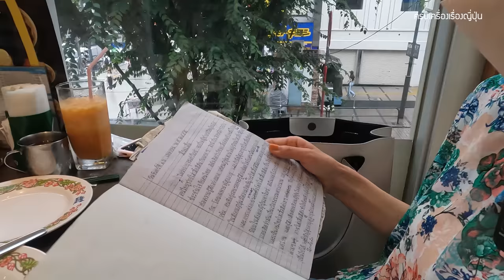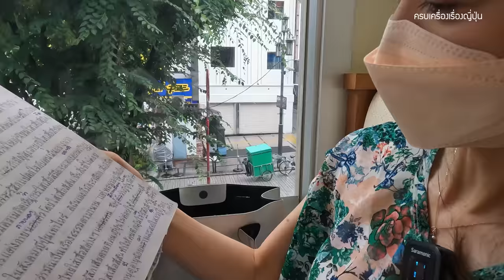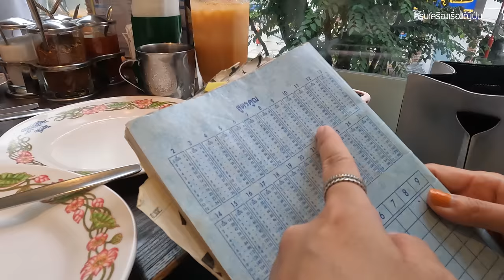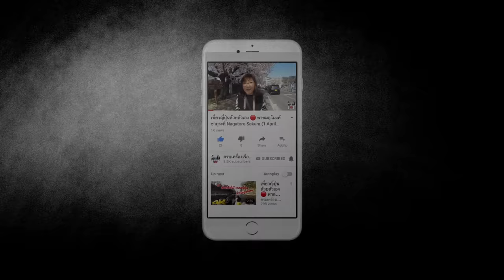เจอคนญี่ปุ่นพูดไทย กินอาหารไทย แกล้งซะให้เข็ด จะรอดไม๊ เรียนยังไง ทำไมพูดภาษาไทยเก่ง Japan Thai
วันนี้สาวแซ่บและอปลุงจะพาเพื่อน ๆ ไปรู้จักกับเพื่อนชาวญี่ปุ่นของพวกเราค่ะ เธอชื่อ "Kumiko" เป็นคนญี่ปุ่นที่เคยอาศัยอยู่ประเทศไทยมาเป็นเวลา 5 ปี และพูดภาษาไทยเก่งมาก ๆ และเธอชวนพวกเราไปรับประทานอาหารกันที่ ร้านอาหารไทย แก้วใจ สาขาชินจุกุ ที่คนญี่ปุ่นบอกว่า เวลาคิดถึงเมืองไทยต้องไปกินอาหารไทยค่ะ ถ้าพร้อมแล้วไปชมต่อในคลิปได้เลย

คลิปถ่าย 16 ก.ค. 2022

ขอบคุณ ร้านอาหารไทย แก้วใจ สาขาชินจุกุ ที่เอื้อเฟื้อสถานที่
👉 ตอนนี้เรามี LINE แล้วนะ เพียงคลิกที่